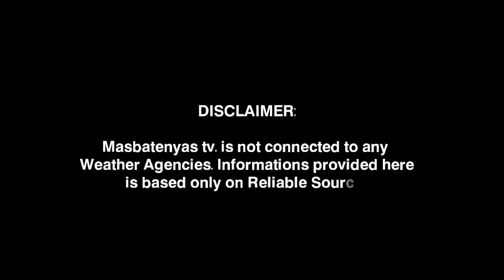BAGYONG KABAYAN LUMAKAS!SIGNAL NO. 2 NAKATAAS! DECEMBER 18,2023 WEATHER UPDATE TODAY